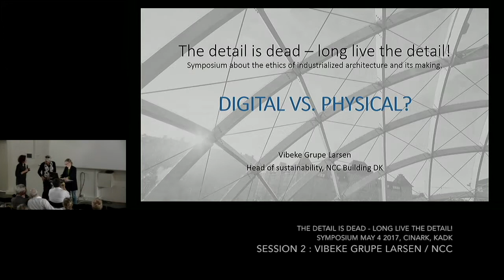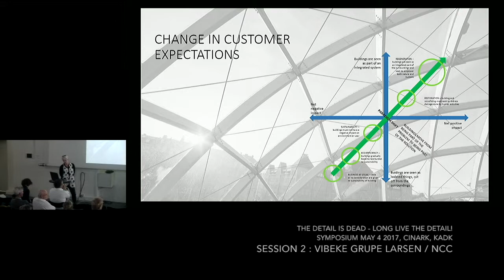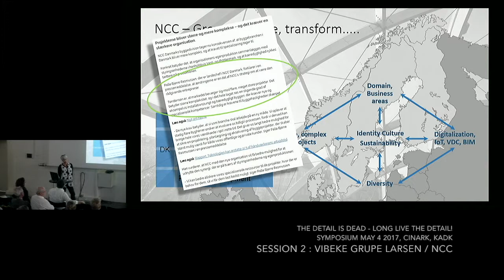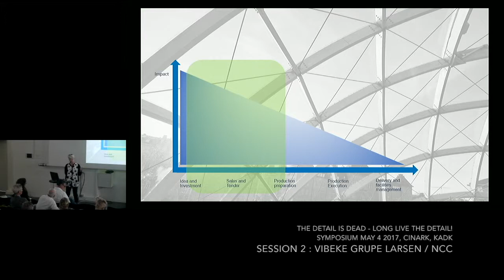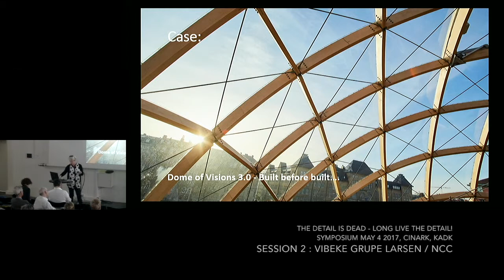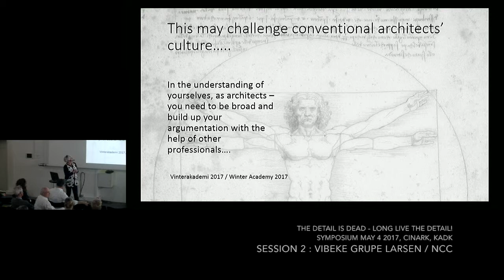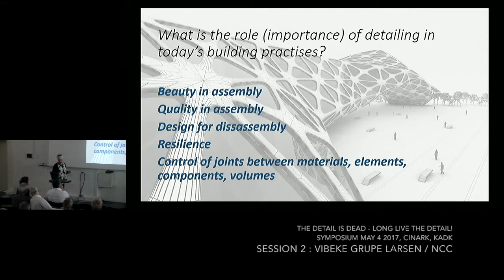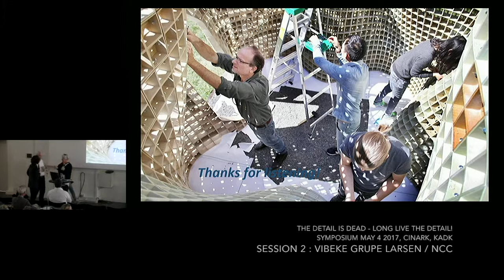The Detail Is Dead - Long Live The Detail! Session 2: Vibeke Grupe Larsen/NCC Building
CINARK Symposium: The Detail Is Dead - Long Live The Detail!
Session 2: Vibeke Grupe Larsen, Architect, Head of Sustainability, NCC Building